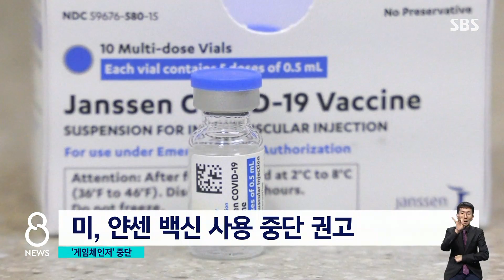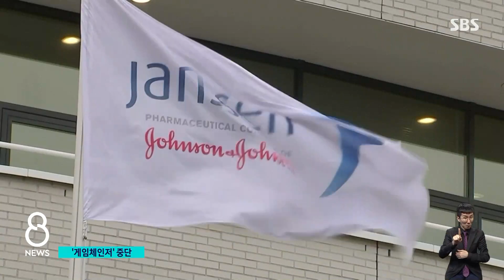얀센 백신 접종 일시 중단…모더나 "미국 먼저 공급" / SBS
국내 코로나19 추가 확진자가 다시 700명을 넘어섰습니다. 환자 숫자를 매일 세야 하는 이런 일상을 백신이 바꿔주지 않을까 기대를 했었는데, 생각지도 못했던 변수들이 계속 등장하고 있습니다. 국내에 600만 명 분이 들어올 예정이던 얀센 백신이 부작용 우려 때문에 미국에서 접종이 일시 중단됐고, 제약회사 모더나는 미국에 우선적으로 백신을 공급하겠다고 밝혔습니다. 이렇게 되면 올해 11월까지 집단 면역을 완성하겠다던 우리 정부 계획에는 차질이 없을지, 백신을 예정대로 다 맞을 수 있을지, 궁금증이 생깁니다. 지금부터 이 문제 자세히 다뤄보겠습니다.
먼저, 미국에서 나온 백신 소식들을 워싱턴 김윤수 특파원이 전해 드리겠습니다.